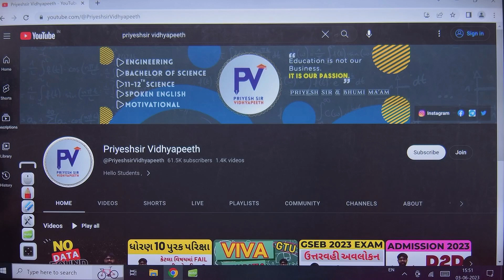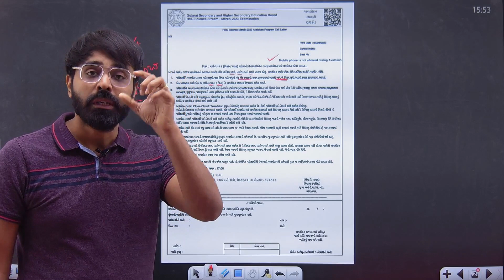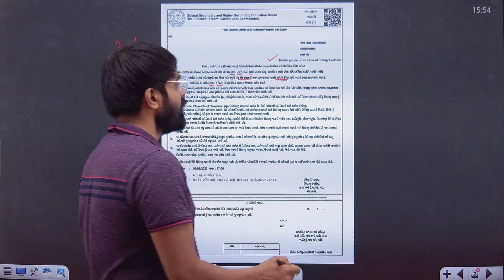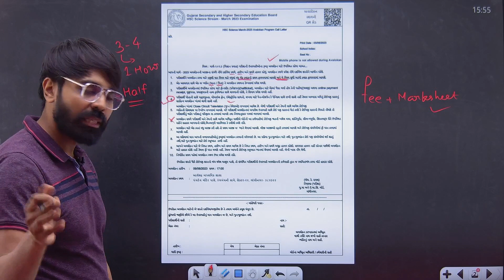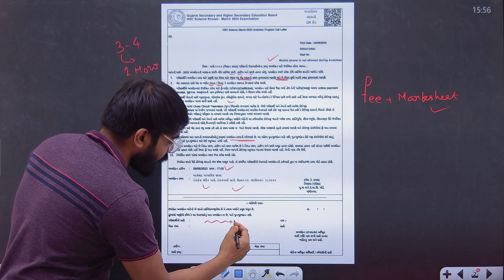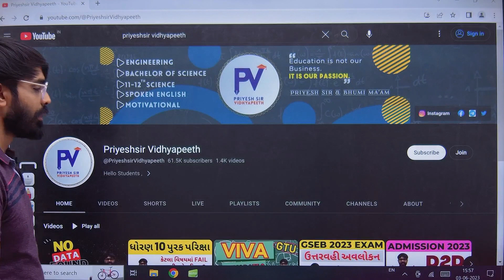ધોરણ 12 પુનઃ અવલોકન | નિયમો જાણી લેજો.. માર્ક વધશે ? શું લઈને જવાનું.. STD 12th SCIENCE GSEB 2023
FOR MORE DETAILS : MO. 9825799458

App Store. : -

🔰Tags 🔰
gujcet,
gujcet series,
how to crack gujcet exam 2023,
gujcet series matrix,
gujcet 2021,
gujcet series in gujrati medium by digital
gujcet imp,
gujcet 2020,
gujcet maths,
gujcet preparation,
imp for gujcet,
gujcet paper solution,
gujcet exam,
gujcet paper,
gujcet old paper,
best gujcet tips,
imp mcq for gujcet,
gujcet mathematics,
best tips for gujcet,
gujcet paper download,

🔰 Keywords 🔰

gujcet,
gujcet 2023,
gujcet 2023 exam date,
gujcet form 2023,
gujcet registration 2023,
gujcet full form,
gujcet 2023 syllabus,
gujcet syllabus,
gujcet previous year paper,
gujcet 2023 registration form,
gujcet application form 2023,
gujcet application form 2023 last date,
gujcet application fee,
gujcet all paper pdf download,
gujcet attempts,
acpc gujcet,
answer key of gujcet 2021,
answer key of gujcet 2022,
about gujcet exam,
admission through gujcet for biology,
admission without gujcet,
admit card gujcet 2021,
are calculators allowed in gujcet,
acpc gujcet 2021,
answer key of gujcet 2020,
gujcet exam date 2023,
gujcet exam date,
gujcet eligibility criteria,
gujcet exam pattern,
gujcet exam syllabus,
gujcet exam form,
gujcet exam date 2022,
gujcet exam fees,

©️ PriyeshSir Vidhyapeeth ™ .